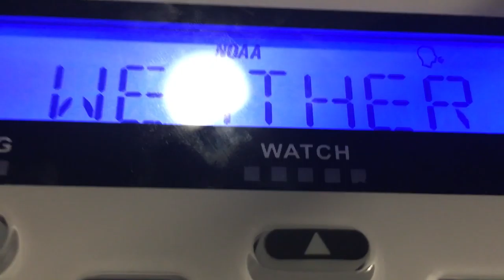NOAA Weather Radio Vlog #1 Minland MR120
Check out the Discord!
Our powerpoint of weatherscan has been released! Right click and download the file. Not a zip file.
EAS Mock Requests?